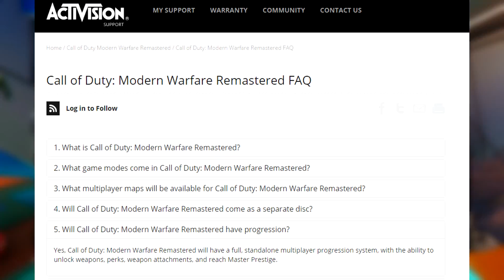COD 4 REMASTERED "MASTER PRESTIGE CONFIRMED" COD 4 MORE PRESTIGES TO BE ADDED? (Call Of Duty 4 2016)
COD 4 REMASTERED MASTER PRESTIGE CONFIRMED!! Can We hit 100 likes?

Want To Join Curse Network?